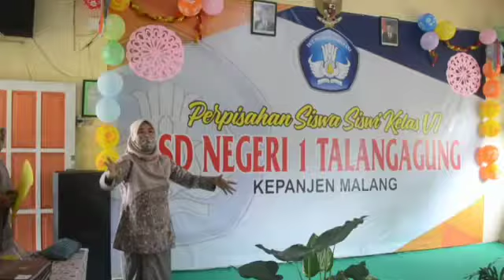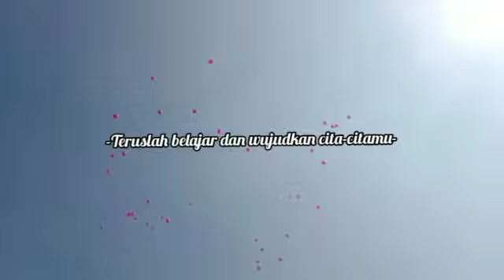PELEPASAN SISWA SISWI KELAS VI TAHUN AJARAN 2020-2021 || SD NEGERI 1 TALANGAGUNG